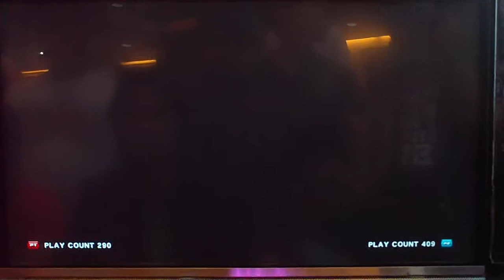PMS Hamtaro (belly jin) versus Ace Kero (bryan)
of tb between ace and pms ^^